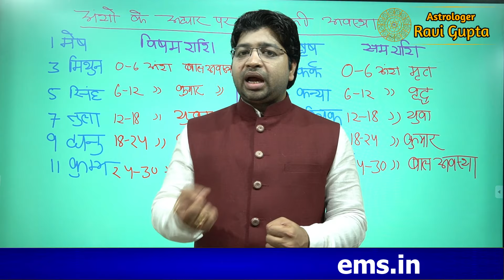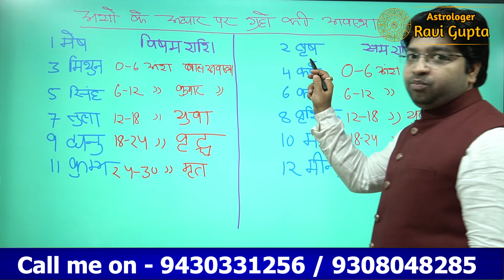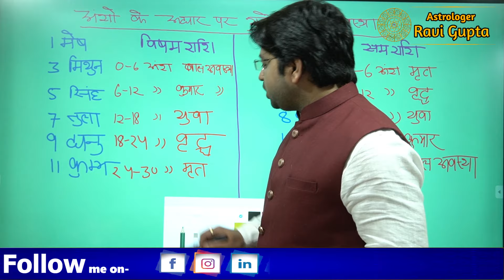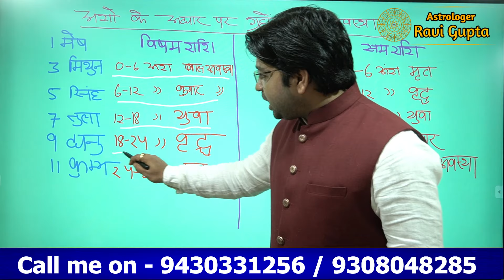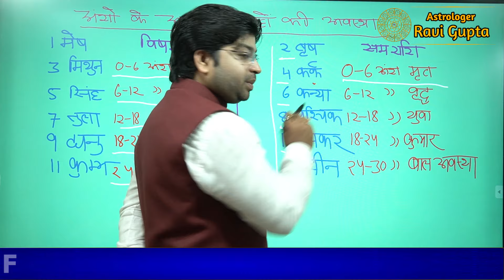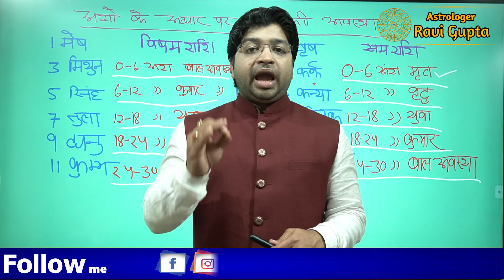ग्रहों के डिग्री (अंश) क्या होता है | ग्रहों की degree को कैसे देखें | जाने बहुत ही आसान तरीकों से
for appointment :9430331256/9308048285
वृषभ राशि 2021 राशिफल Taurus Horoscope 2021 सफलता और उमंग से भरा साल Vrishabh Rashi 2021
कन्या राशि वर्षफल 2021  कन्या राशिफल 2021 कैसा रहेगा कन्या राशि का 2021 Virgo horoscope 2021 kanya
वृश्चिक राशि वर्ष फल 2021 वृश्चिक राशि राशिफल 2021 Scorpio horoscope in 2021 yearly prediction 2021
धनु राशि वर्षफल 2021 धनु राशिफल 2021 Sagittarius Horoscope 2021 धनु राशि 2021 Dhanu Rashi 2021 hindi

KUNDALI VISLESHAN
ASTROLOGY
BIRTH CHART
REMEDIES
PREDICTIONS
FUTURE FORECAST
Rashifal Today
Daily Rashifal
Astrology Remedies
Daily Horoscope
live horoscope
kundli analysis live
live kundli
live horoscope
grha fal